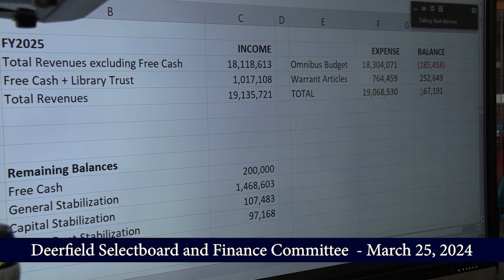Deerfield Selectboard, Finance Committee, and CIPC - March 25, 2024